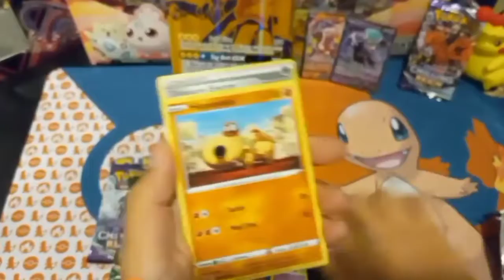Can we get lucky?